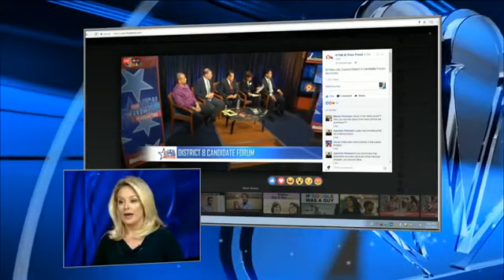District 8 City Rep